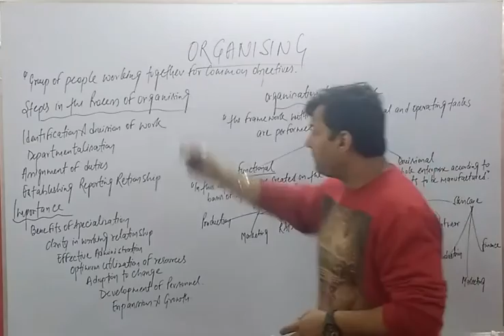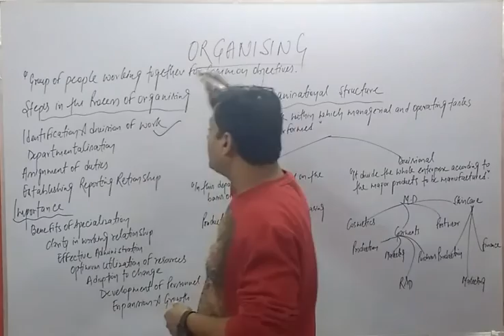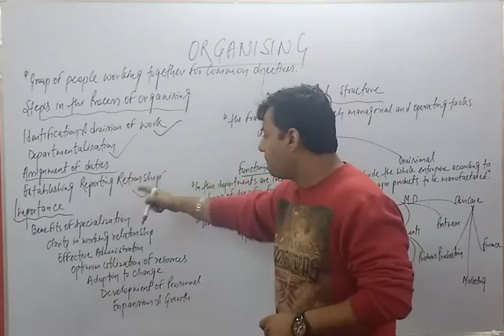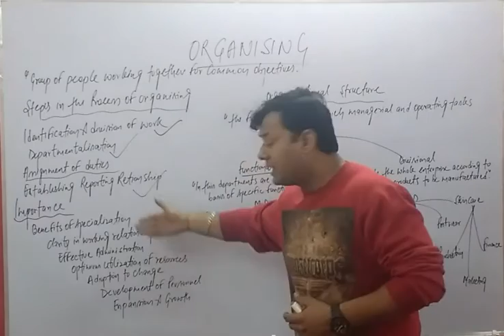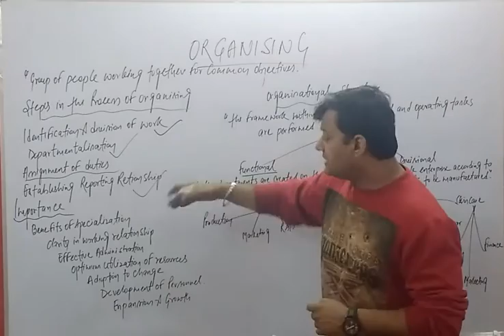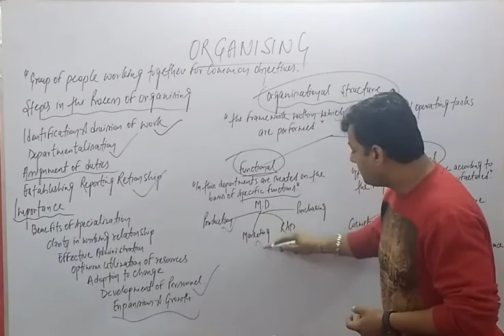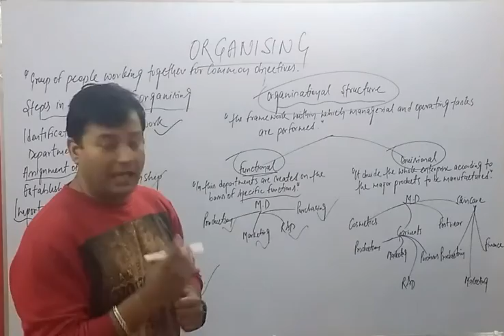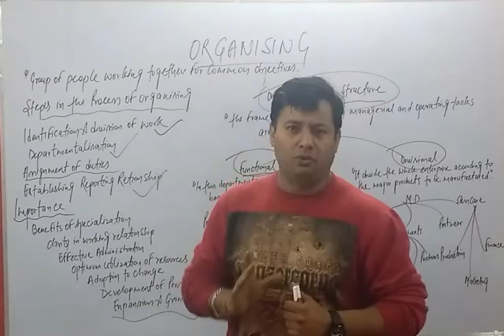ORGANISATION FOR CLASS 12 ,BBA ,B.COM...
Organisation
Organisation for 12 students
Organisation for BOM students
Concepts of organisation
Search by RAHUL SHARMA
Classes at CLASSIC TUTORIALS
K 68 first floor West Patel nagar new Delhi